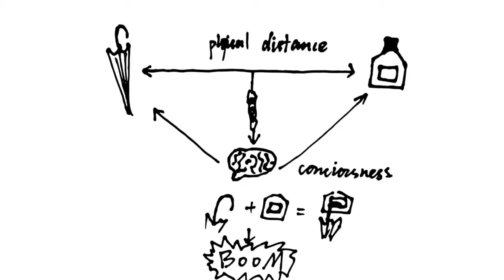A story about a boy in subway | IDEO YOUNG TALENT PROGRAM - SPRING 2019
What moved me recently was that I saw a simple movement of a little boy in the subway, which inspired me and made me understand the relationship between the physical distance of the product and the psychological cognition o people.